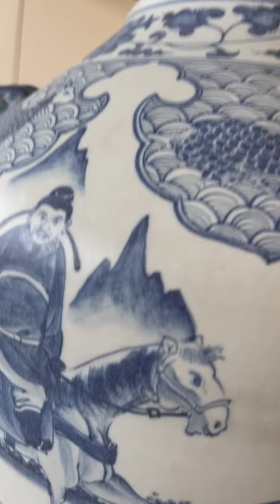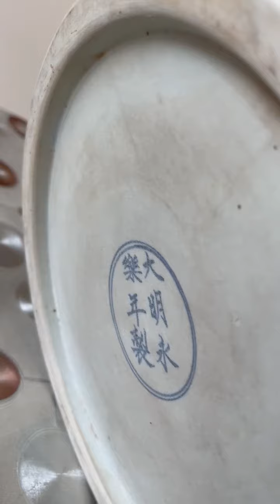虽然它是出水的青花缸，但是值得好好欣赏